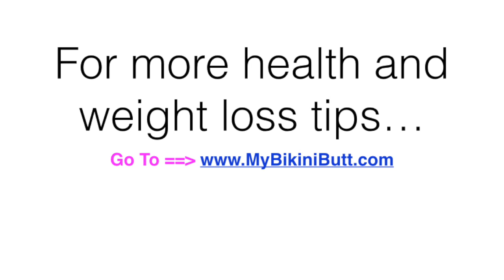Flat Belly Secret ♥ Fitness Travel Tip | MyBikiniButt